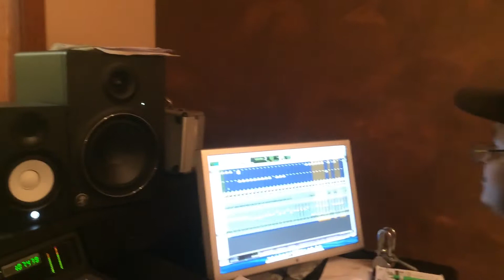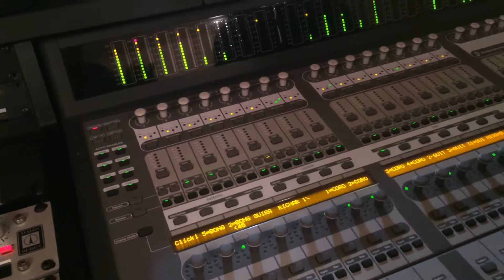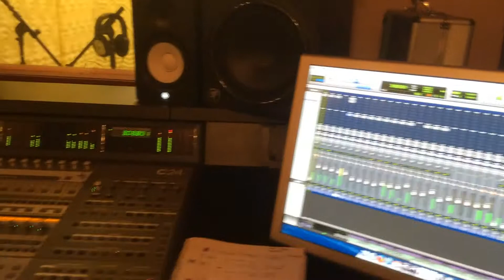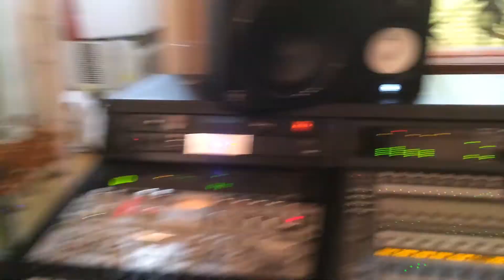Carlos Richardson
Estudio de grabacion ( Mas de ti )